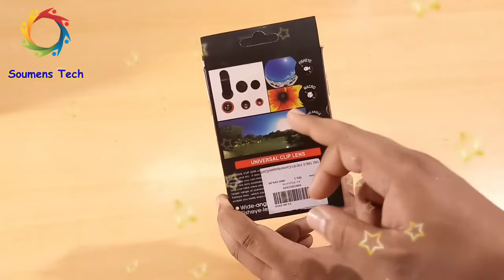Universal Clip Lens 3 in 1 Review, Unboxing | 3 in 1 Universal Clip Phone Lens | Phone DSLR Lens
Now convert your Phone into a DSLR camera. This video is all about  3 in 1 universal clip phone lens (Fisheye/ Wide-angle/ Macro Lens). Get full Universal Clip Lens 3 in 1 Review, Unboxing & Demo. This is Phone DSLR Lens.

Buying Link
Universal 3 in 1 Cell Phone Camera Lens Kit

Phone Camera Lens Macro Lens & Wide Angle Lens & Fisheye Lens